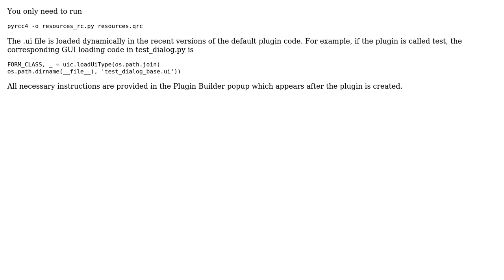GIS: Can't compile plugin builder plugin in QGIS 2.4 (Windows) (2 Solutions!!)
GIS: Can't compile plugin builder plugin in QGIS 2.4 (Windows)

With thanks & praise to God, and with thanks to the many people who have made this project possible! | Content (except music & images) licensed under CC BY-SA | Music | Images & others | With thanks to user underdark user MapEngine user Geosphere and the Stack Exchange Network Trademarks are property of their respective owners. You are responsible for your own actions.